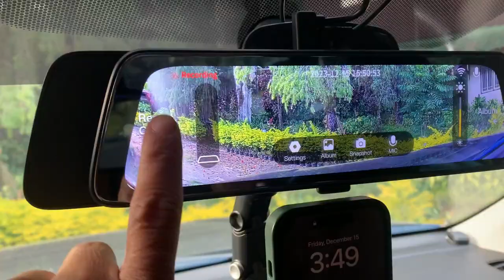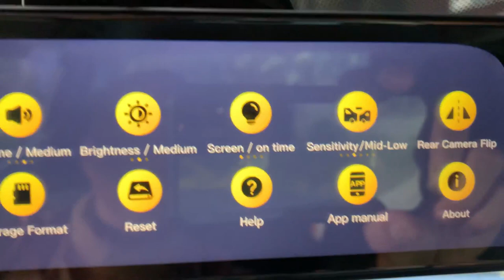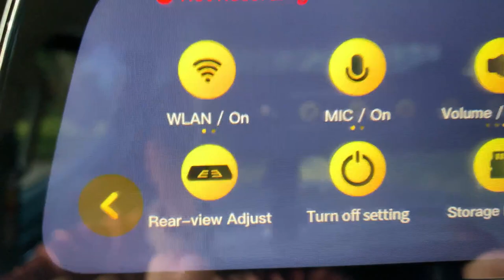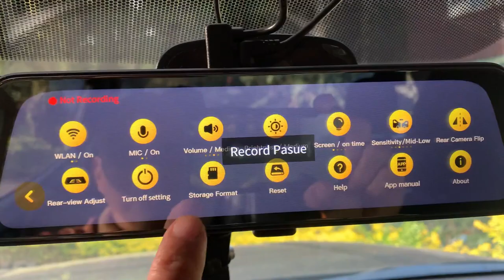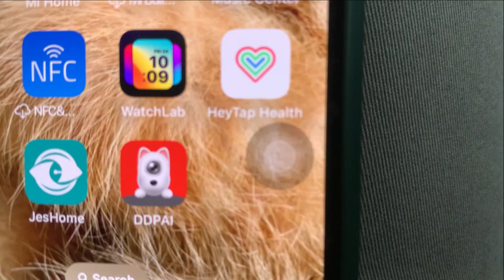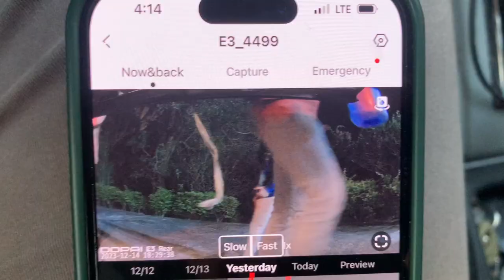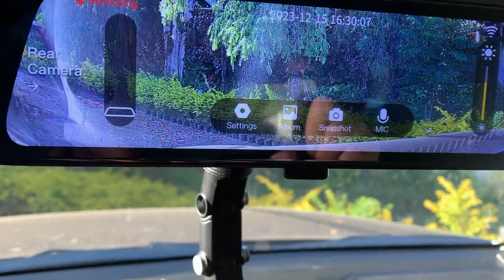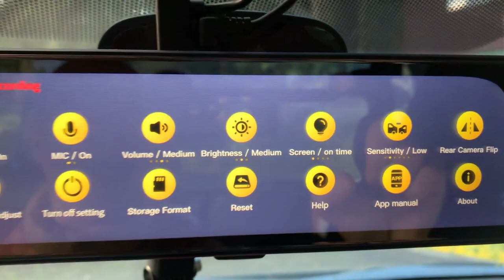DDPAI Mola 3 Dash Camera Testing, Settings and Feedback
Hi Guys!
Here's the 3rd and last part of my Video on DDPAI MOLA E3 Rear Mirror mount Dash Camera. We'll discuss on how to Operate and Set the dash camera, also provided Testing and feedback on the performance of the unit.

You may purchase the same dash cam on this link in Shopee